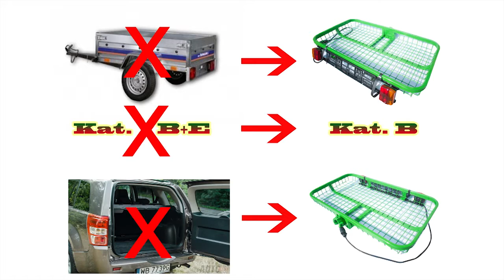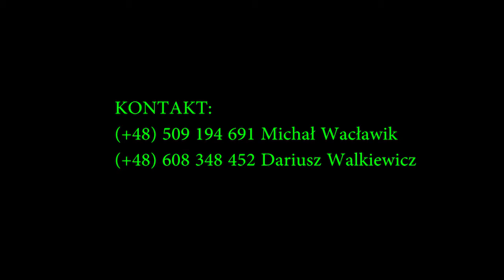Bagasje plattform -TRAGARZ 300kg